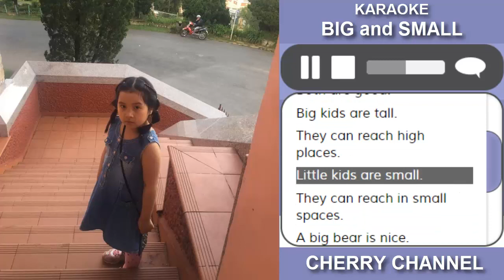Big and Small - Karaoke nhạc tiếng anh thiếu nhi